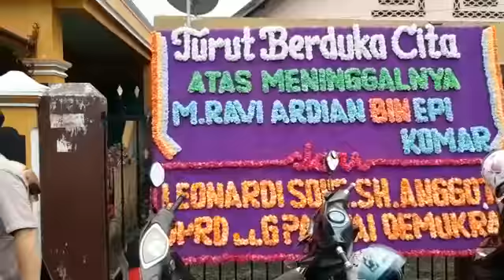Pelayat Menantikan Jenazah Ravi Tiba di Rumah Duka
Sejumlah pelayat sedang menunggu kedatangan jenazah salah satu korban pesawat Lion Air JT 610 asal Kota Lubuklinggau tiba dirumah di Jalan Kaswari, RT 01, Kelurahan Bandung Kanan, Kecamatan Lubuklinggau Barat II.